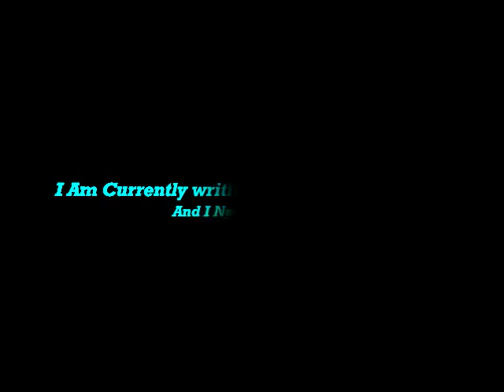Voice Actors Wanted